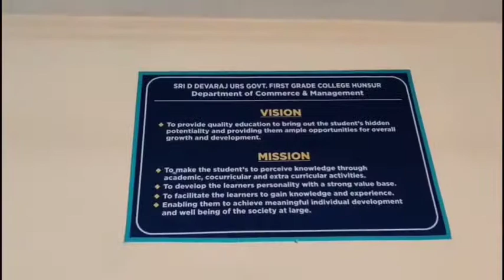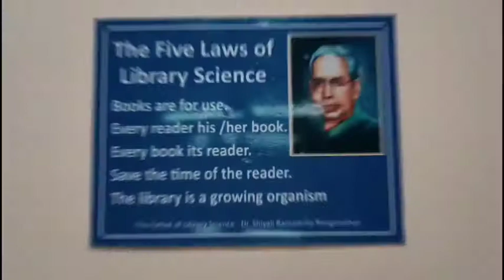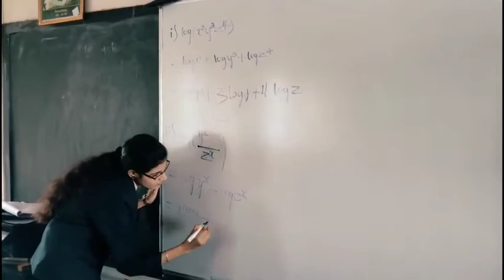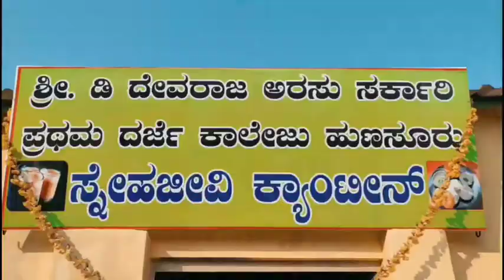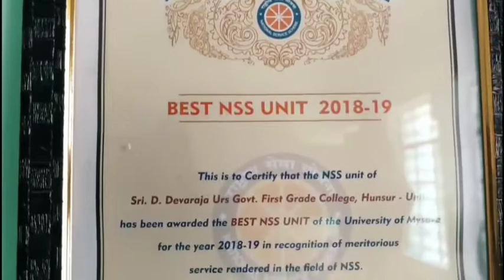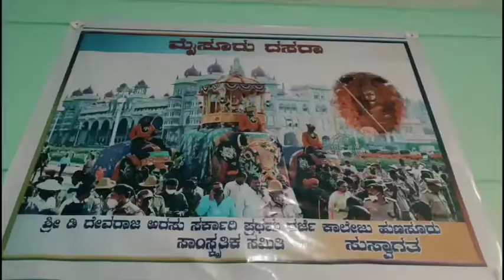ಸಂಗಾತಿ ನಿನ್ನ........ sangatininnasampreetiyali.HD-video#